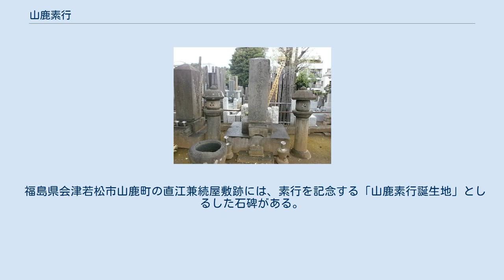山鹿素行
赤穂城二の丸門跡そばにある素行の胸像 山鹿 素行（やまが そこう、元和8年8月16日（1622年9月21日） - 貞享2年9月26日（1685年10月23日））は、江戸時代前期の日本の儒学者、軍学者。
山鹿流兵法及び古学派の祖である。
諱は高祐（たかすけ）、また義矩（よしのり）とも。
字は子敬、通称は甚五右衛門。
因山、素行と号した。
 陸奥国会津（福島県会津若松市）にて浪人・山鹿貞以（山鹿高道とも）の子として生まれる。
寛永5年（1628年）に6歳で江戸に出る。
寛永7年（1630年）、9歳のとき大学頭を務めていた林羅山の門下に入り朱子学を学び、15歳からは小幡景憲、北条氏長の下で甲州流の軍学を、廣田坦斎らに神道を、それ以外にも歌学など様々な学問を学んだ。
 山鹿素行の墓（宗参寺） 朱子学を批判したことから播磨国赤穂藩へお預けの身となった。
 承応2年（1653年）に築城中であった赤穂城の縄張りについて助言したともいわれ、これにより二の丸門周辺の手直しがなされたという説があり、発掘調査ではその痕跡の可能性がある遺構が発見されている。
 寛文2年（1662年）頃から朱子学に疑問を持つようになり、新しい学問体系を研究し、寛文5年（1665年）、天地からなる自然は、人間の意識から独立した存在であり、一定の法則性をもって自己運動していると考えた。
この考えは、門人によって編集され『山鹿語類』などに示されている。
 延宝3年（1675年）、許されて江戸へ戻り、その後の10年間は軍学を教えた。
貞享2年（1685年）死去。
墓所は東京都新宿区弁天町1番地の宗参寺（曹洞宗）にある。
 素行の兵学直門は140名くらい。
素行の兵学を講受した諸大名には、津軽信政 、津軽信寿 、戸田忠真 、松浦鎮信 、松浦長祐 、大村守純 、稲垣重昭 、小笠原長祐 、小笠原長重 、本多忠真らがいる 山鹿素行 直系、血縁者で山鹿流を受け継いだのは、津軽藩の山鹿嫡流と女系二家、平戸藩の山鹿傍系と庶流男系の両氏である。
 　山鹿素行－山鹿政実－山鹿高豊－山鹿高直－山鹿高美－山鹿高備－山鹿高補（素水）－山鹿高幸－山鹿高敏－山鹿高朗 　山鹿素行＝喜多村宗則－喜多村政方－喜多村久通－喜多村久敬－喜多村親守－喜多村久武－喜多村久隆－喜多村久盛－喜多村久孝 芝居の山鹿素行といえば「山鹿流陣太鼓」（越後流の働事太鼓）が有名だが、実際には「一打ち二打ち三流れ」という「山鹿流の陣太鼓」というものは存在せず、物語の中の創作である。
 石岡久夫は菅谷政利が山鹿流を学んだとしているが、赤穂市史編纂室は疑問視し、菅谷を「もっとも行動や考えのわかりにくい一人である」としている。
同様に同市編纂室は「一次資料である山鹿素行日記・年譜に全く記載がない」事を理由に大石良雄や大石良重が山鹿素行から山鹿流を学んだとする説をも記してない（wikipediaにおける両記事もこれに倣っている）。
 福島県会津若松市山鹿町の直江兼続屋敷跡には、素行を記念する「山鹿素行誕生地」としるした石碑がある。
文字は東郷平八郎による。